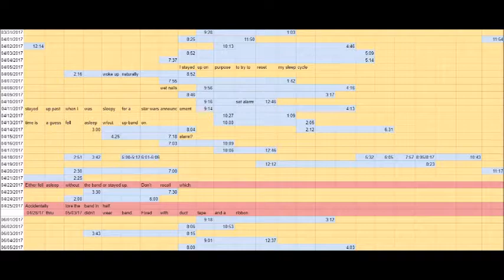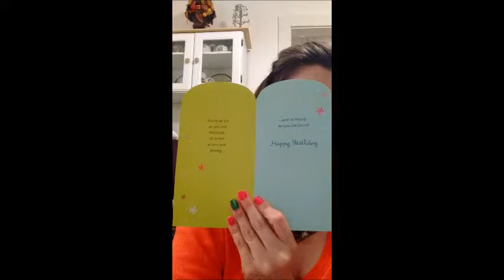June 10, 2017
Shopping trip, rambling and embracing my sleep disorder.